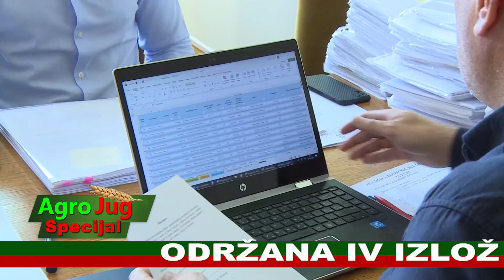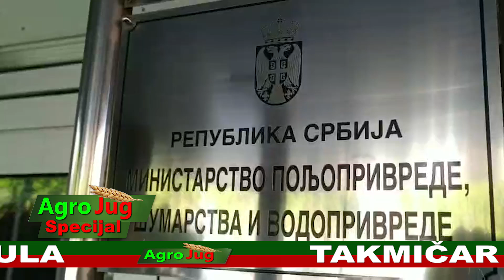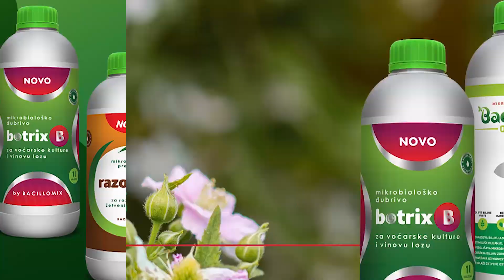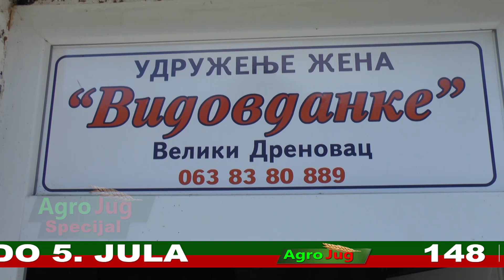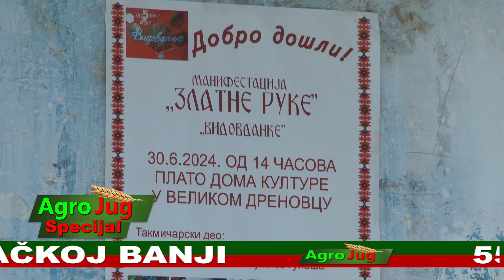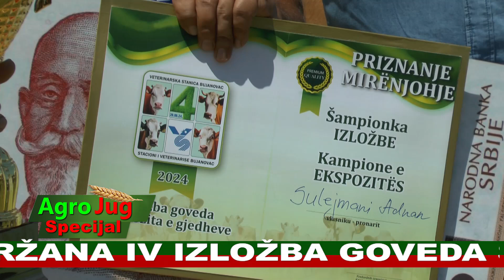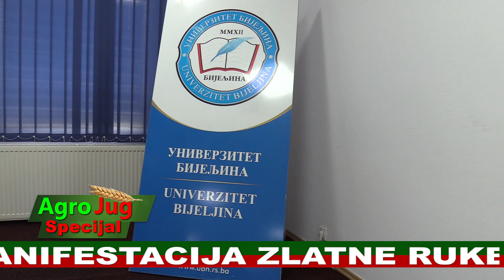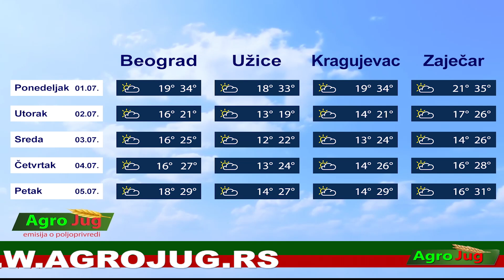Emisija o poljoprivredi : : AgroJug specijal :: Poljoprivreda 2024 : : : 1975: : : 6-7-2024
Naša emisija je dnevnog karaktera, i u njoj su prikazana najbitnija dešavanja vezana za poljoprivredu. Takođe, čućete i iskustva poljoprivrednika iz raznih delova Srbije, vezanih za stočarstvo, ratarstvo, pčelarstvo, voćarstvo, cvećarstvo, vinogradarstvo, povrtartstvo… Učesnici smo gotovo svih manifestacija i događaja koji su u vezi sa poljoprivredom. Za nas su takođe bitne teme: Poljoprivreda 2024. godine u Srbiji Žene na selu Voćarstvo u Srbiji Pčelarstvo 2024. godine u Srbiji.